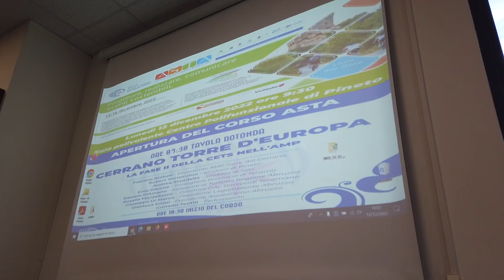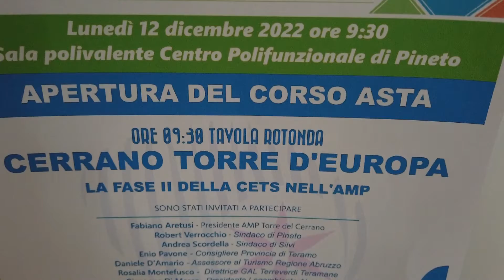Pineto. Tavola rotonda sul turismo sostenibile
| SUPER J |

Contatti Redazione:
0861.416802